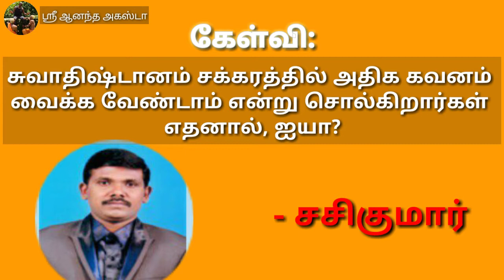சுவாதிஷ்டான சக்கரத்தில் கவனம் வைப்பதன் பயன்கள் | சக்கரா தியானம் | Chakra Meditation